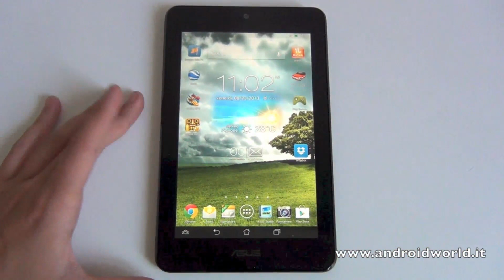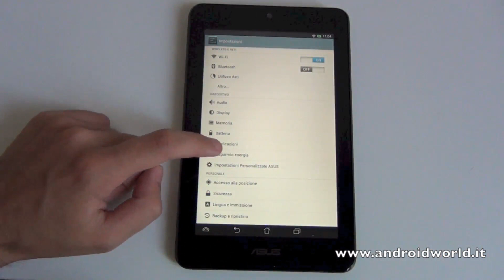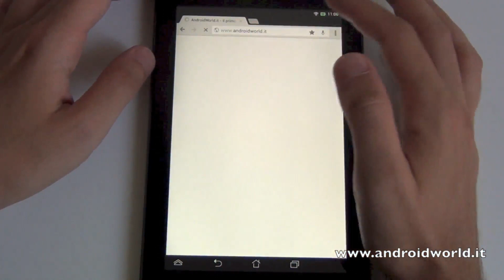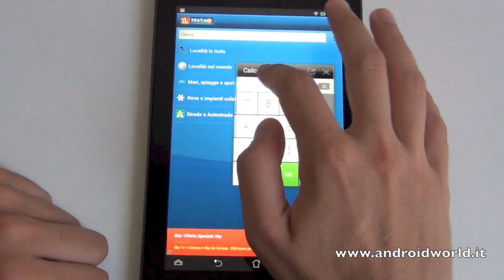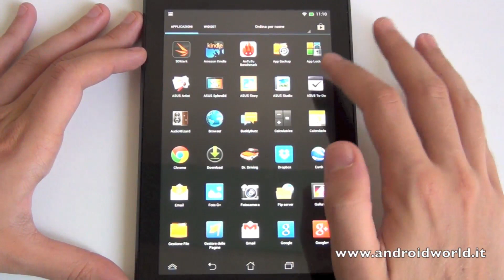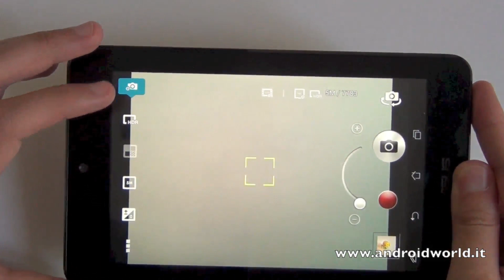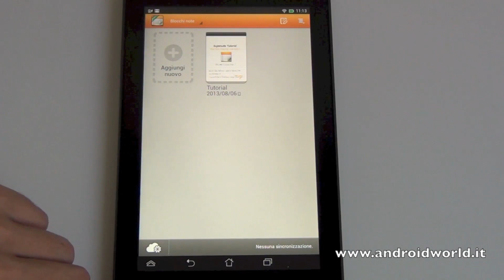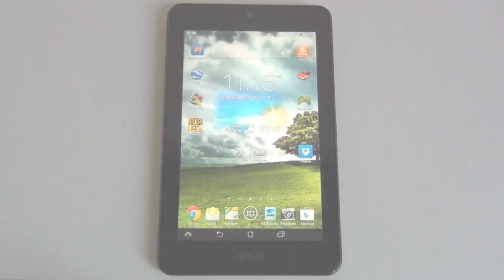ASUS MeMO Pad HD 7, recensione in italiano by AndroidWorld.it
Recensione in italiano di ASUS MeMO Pad HD 7 con Android Jelly Bean